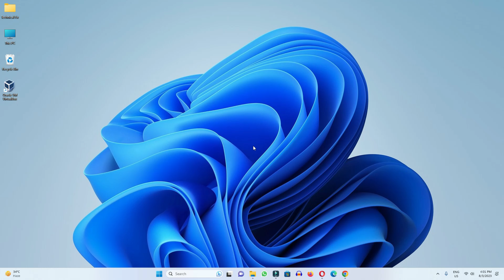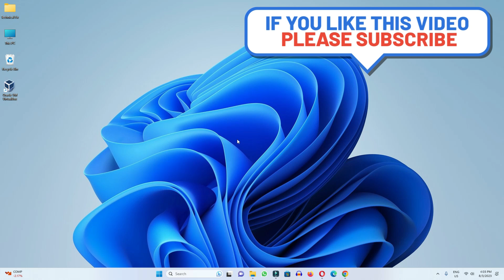How to Unsend an Email in Gmail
In this video we have learned when we send an email from Gmail account and how we can unsend it after sending.

Cover Topic:
1: unsend a sent email in gmail
2: how to unsend emails in gmail
3: how to unsend an email in gmail after 1 hour